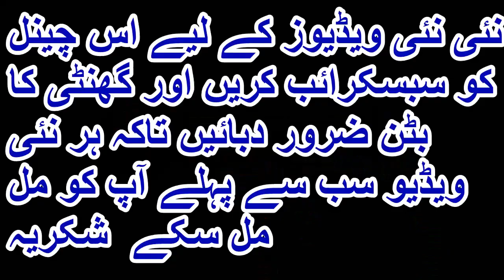VLOG#119 GARAM CHADAR -PART#03- BED SHEET SINGLE +DOUBBLE BED SHEET - KARACHI LANDA MARKET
VLOG#119 GARAM CHADAR - BED SHEET SINGLE +DOUBBLE BED SHEET - KARACHI LANDA MARKET
rate Rs 180 PER PIECE